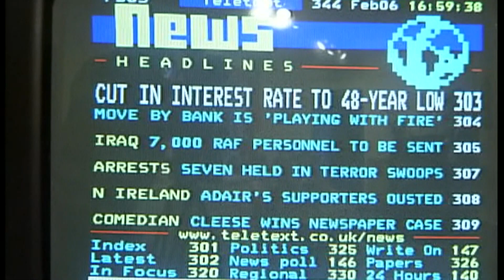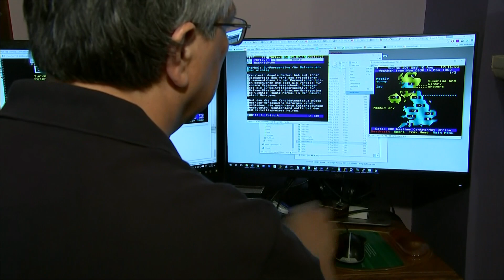ITV News at 10 - Teefax: a nostalgic return to the days of teletext - 10th Aug 2016